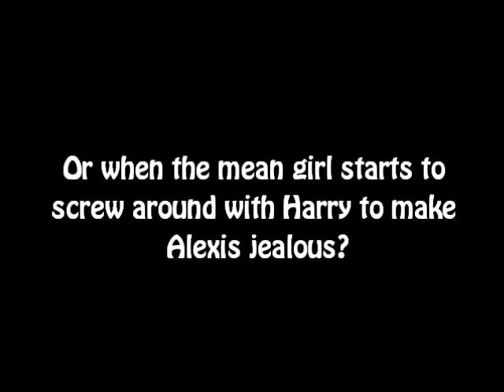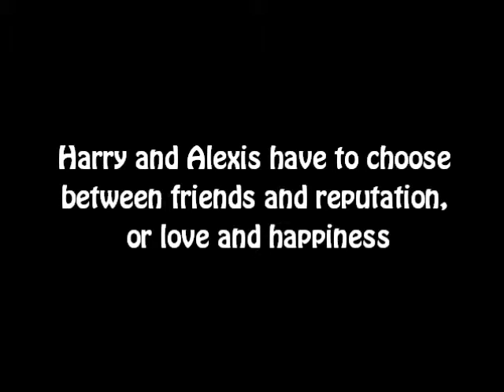Paper Airplane trailer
Paper Airplane trailer for the book on wattpad!